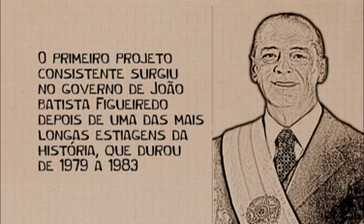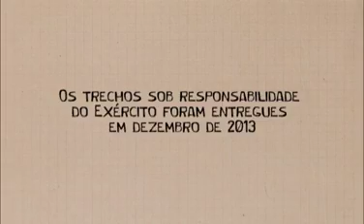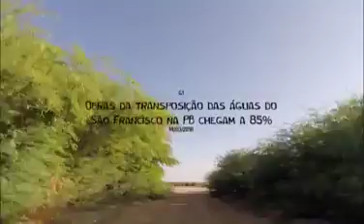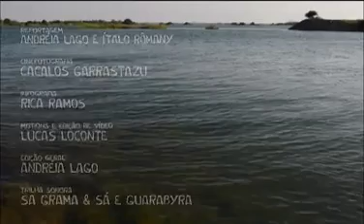A TRANSPOSIÇÃO DO RIO SÃO FRANCISCO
As obras de transposição do rio São Francisco ainda não foram concluídas e afetam pelo menos cerca de 500 famílias, que deixaram suas casas e foram reassentadas em outros locais. Assim, elas tinham a esperança de que finalmente a água chegaria até seus lares, mas continuam sem abastecimento.